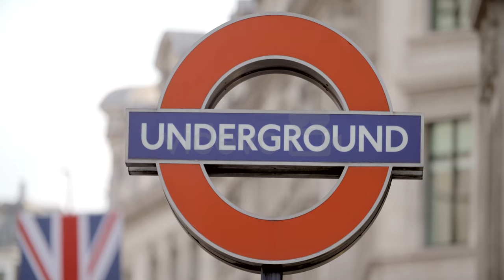Free Stock Video - London Underground Sign - Free Download at Videvo.net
A shot of the Oxford Circus Underground sign, London.